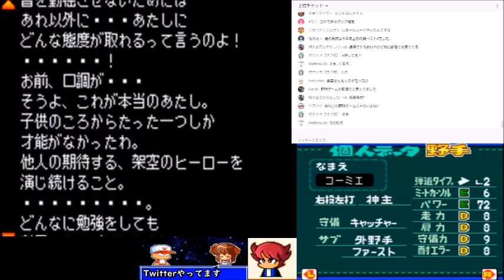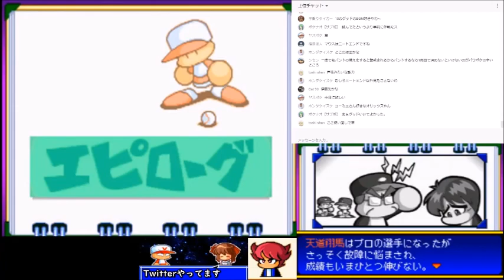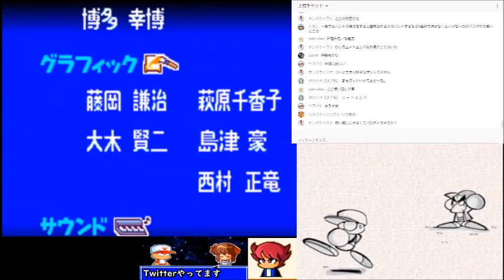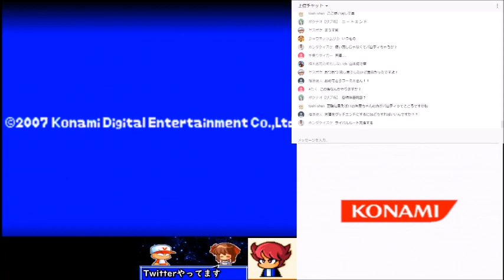【パワポケ10】適当プレイでどうにかして彼女を救おうとする男